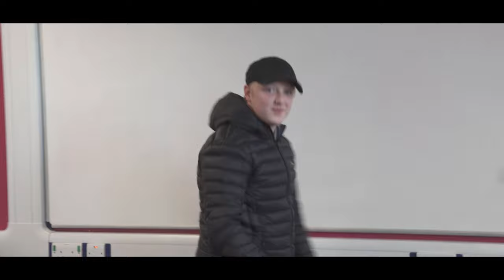A Series of Unrelated Skits #1 "did u know tha a Rhino has an 18' P***S?" starwars r ratted n more..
THIS VIDEO IS THE FIRST PART OF OUR UNRELATED SKITS SERIES HOPE U LIKE IT LOLZ

ＴＷＩＴＴΣＲ
【H ｅｒｅ　ａｒｅ　ｍｙ　ｔｗｏ　ｏｔｈｅｒ　ｃｈａｎｎｅｌｓ】